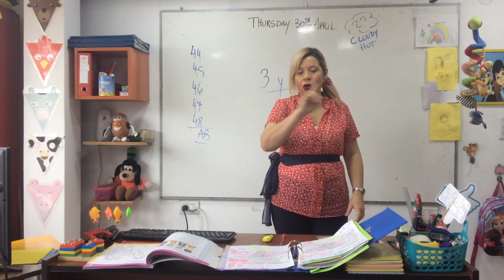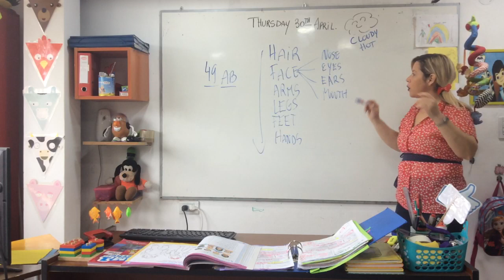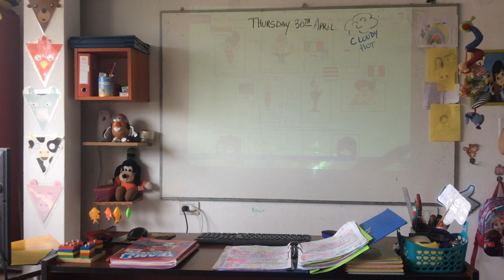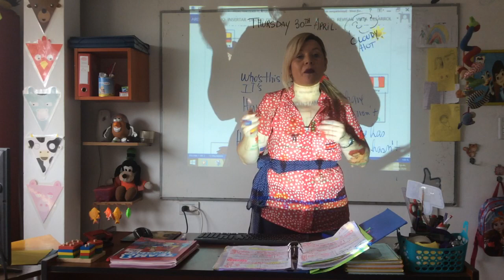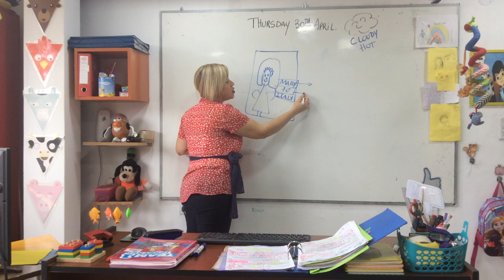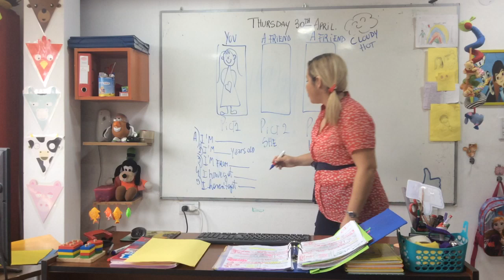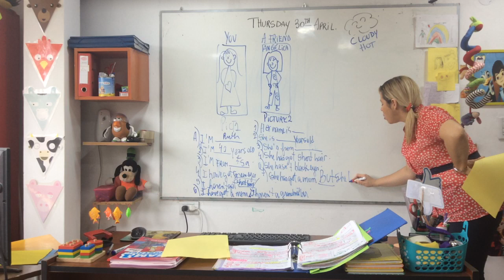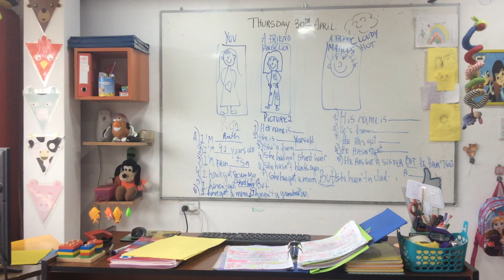VIDEO CLASE 1ST GRADE 30-04-20